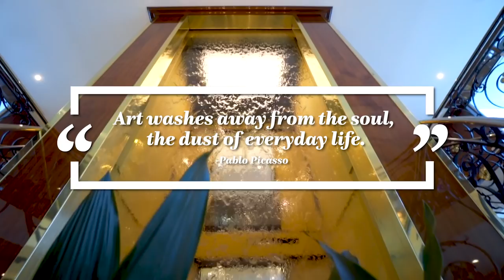Uniworld - Onboard Art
Every ship is a museum on water. But it's okay to eat and drink near the artwork.
Not only is each Uniworld ship unique, complete with handcrafted furniture commissioned exclusively for Uniworld, carefully curated original artwork and antiques, and a bespoke design scheme, but each room onboard your ship is as well. ExploreUniworld with us and see for yourself.